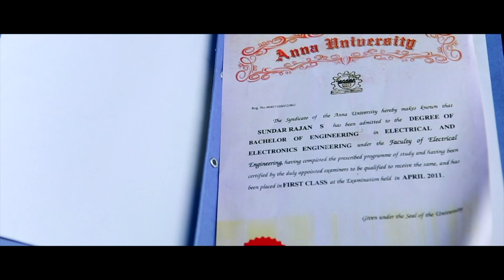একটি মেয়ের মনের কথা বোঝার চেষ্টা | Bangla Movie Scene | Monram Kannu